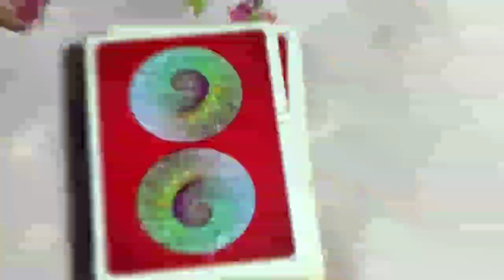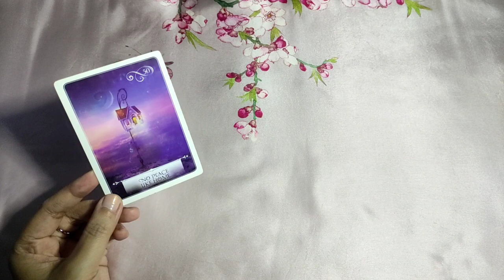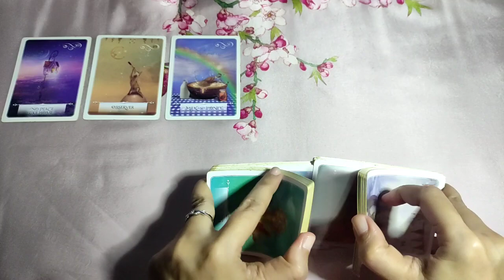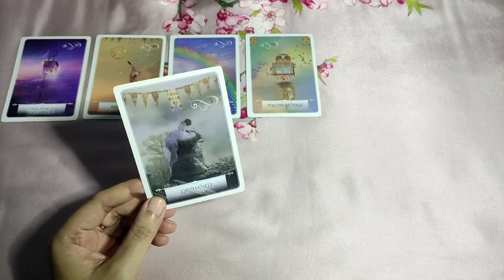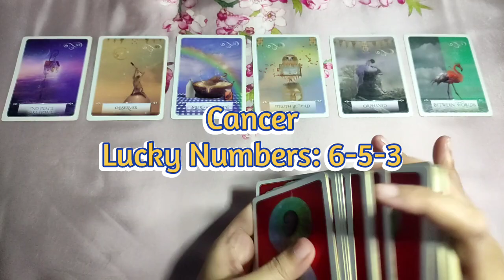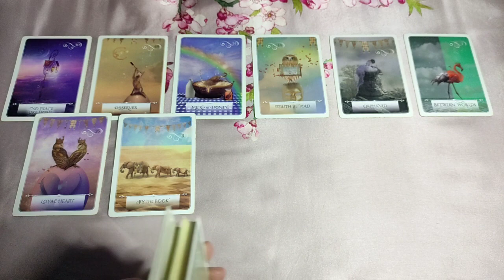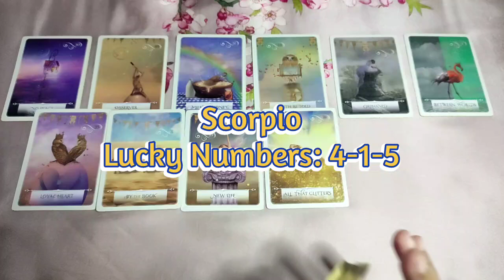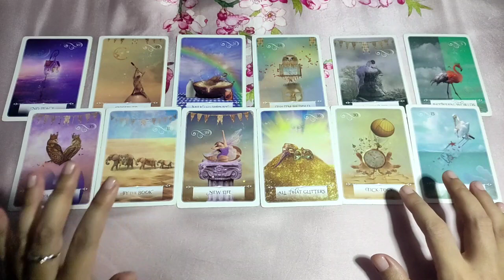Horoscope for Today - DAILY TAROT - October 7, 2022 Kapalaran Ngayong Araw Tagalog Tarot Reading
Hi guys, eto ang ating daily kapalaran gabay sa pamamagitan ng tarot para ngayong araw ng October 7. Eto ay general reading lamang, pwedeng mag-resonate o hindi sa lahat. Ako ay gumagamit ng oracle decks para sa inyong daily gabay. Ito ay para sa lahat ng zodiac signs.

pinoy horoscope
tagalog horoscope
kapalaran 2022
horoscope 2022